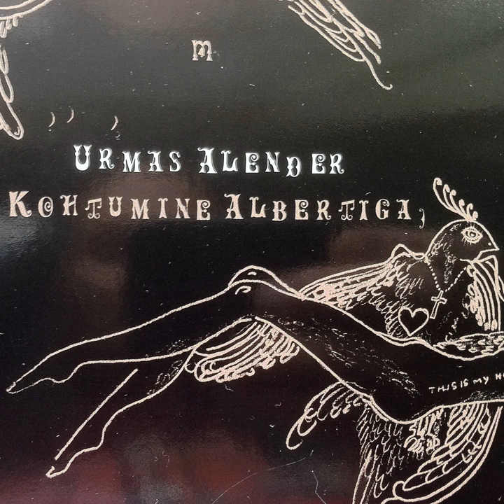Lauluke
Lauluke · Urmas Alender

Kohtumine Albertiga

Composer: Urmas Alender
Lyricist: Urmas Alender